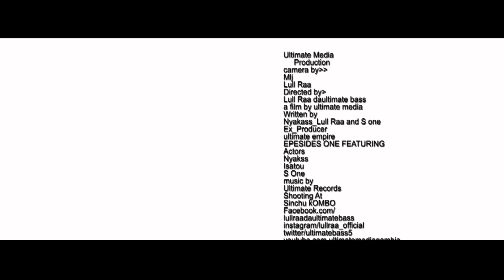TASS DEKABII Gambian Movie Series EP 02(Gambian Comedy)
CLICK on This link and watch the All Tass Dekabii episodes series
TASS DEKABII Gambian Movie Series EP 02 (Gambian Drama_Comedy)
Please Watch,Your Comments
a film by Ultimate Media
Edited AND Directed by Lullraa Daultimatebass